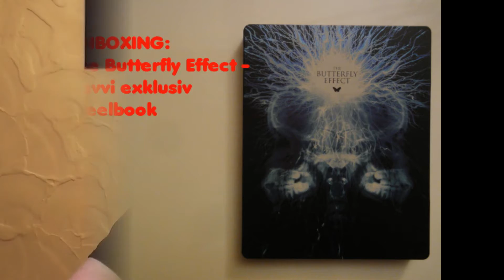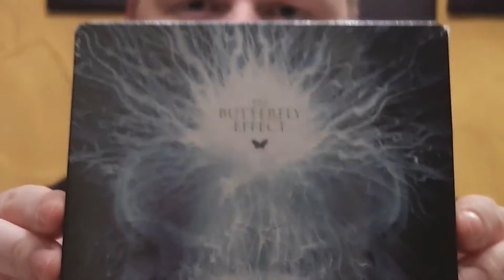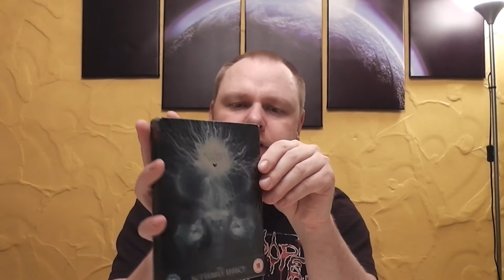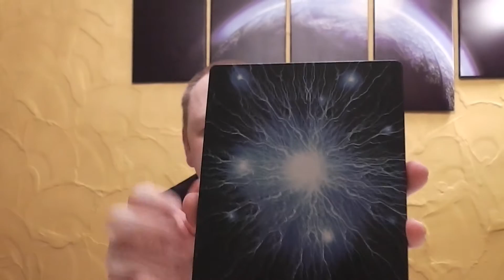Unboxing - Butterfly Effect - Zavvi exklusiv Steelbook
Ein neues Unboxing Video für euch, diesmal:
Butterfly Effect - Zavvi exklusiv Steelbook

Euer Vorhees82